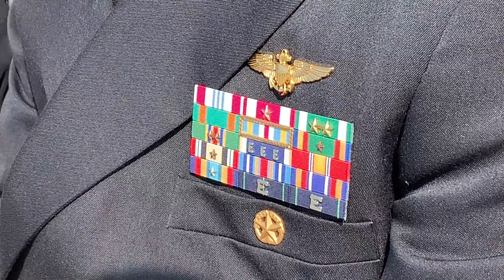VETERANS DAY 2019 Keynote Speaker Capt Jason Sherman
The American Legion Post 133 welcomed Commander Captain Josh Sherman of the Naval Weapons Station, Seal Beach, as their Keynote Speaker during the annual Veterans Day Ceremony - November 11, 2019 -- at Pier Plaza, Huntington Beach, California.